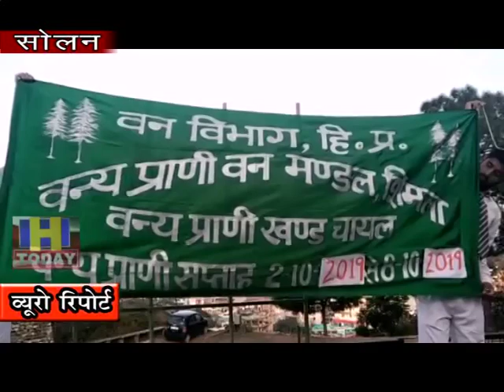7 OCT N 14 Teachers including about 70 students from Solan participated.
देश में इन दिनों 2 से 9 अक्तुबर तक राष्ट्रीय वन्य प्राणी सप्ताह का आयोजन किया जा रहा है। जिसके तहत जिला सोलन में भी वन्य प्राणी विभाग चायल द्वारा शिल्ली के वन में जिला स्तरीय राष्ट्रीय वन्य प्राणी सप्ताह के अन्तर्गत पक्षी दौड़ का आयोजन किया गया। इस मौके पर राजकीय वरिष्ठ छात्र माध्यमिक पाठशाला सोलन के लगभग 70 छात्रों सहित अध्यापकों ने भाग लिया।